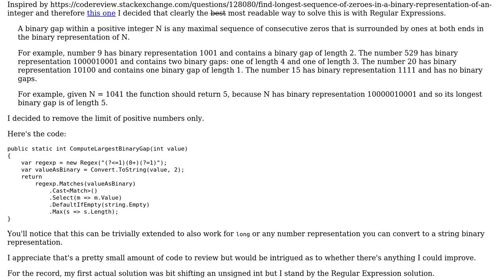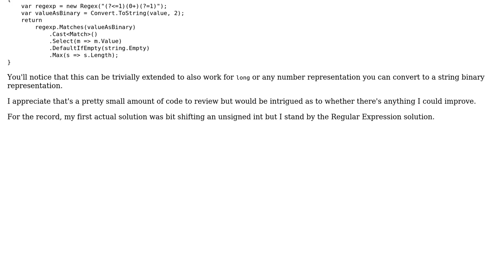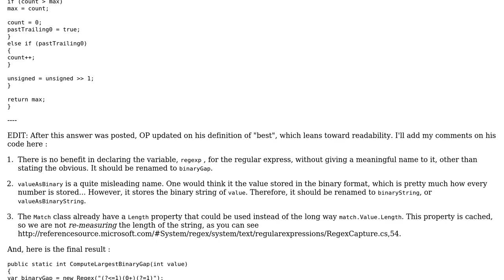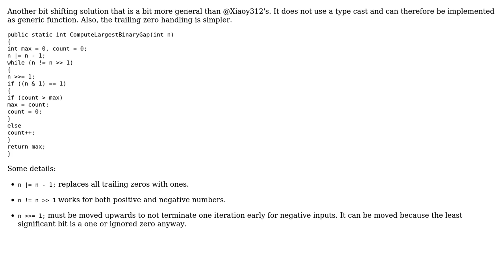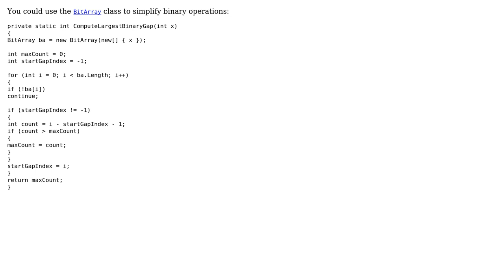Calculating the 'binary gap' of a number (3 Solutions!!)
Calculating the 'binary gap' of a number

With thanks & praise to God, and with thanks to the many people who have made this project possible! | Content (except music & images) licensed under CC BY-SA | Music | Images & others | With thanks to user Xiaoy312 user RobH user Rainer P. user Dmitry and the Stack Exchange Network Trademarks are property of their respective owners. You are responsible for your own actions.